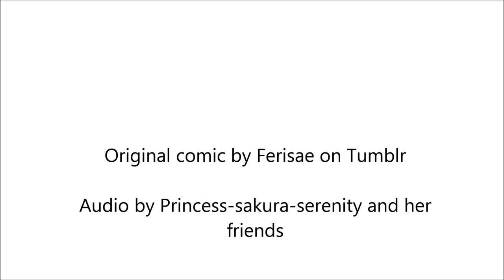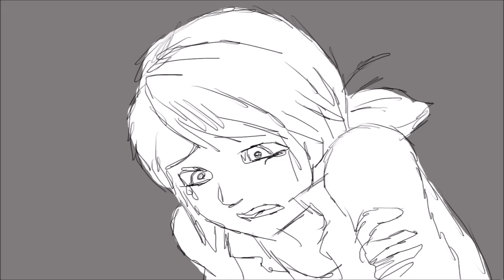With or Without the Mask | Animatic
I was very much inspired by other animatics here on Youtube, and I decided to make one of my own.

It was very fun and I enjoyed myself!

Permission was given to me by Ferisae to do this lovely animatic of her comic
I was also given permission to use the audio from the video THANK YOU PRINCESS SAKURA SERENITY! :D

No, this is not the full comic. I might finish it later but I wanted to get this out there :)